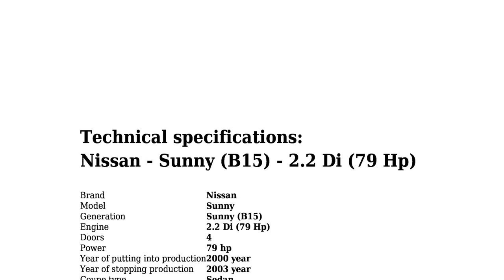Nissan - Sunny (B15) - 2.2 Di (79 Hp) - Technical specifications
Power 79 hp; Coupe type Sedan; Fuel Type Diesel; Doors 4;